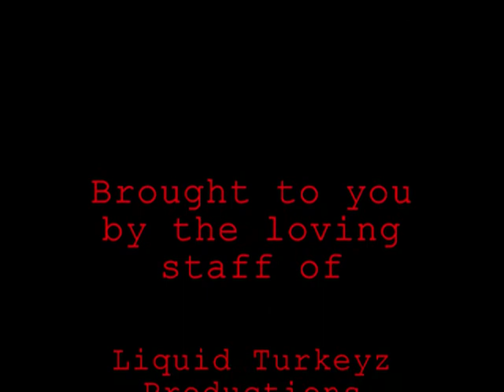Love Bad(Lightning Bolt)-Folk Hitler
love bad folk hitler original